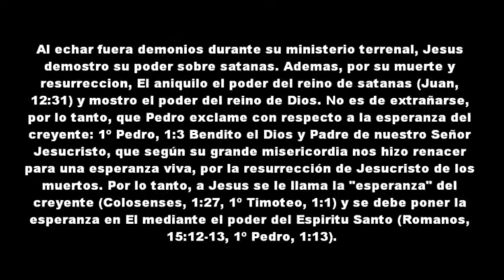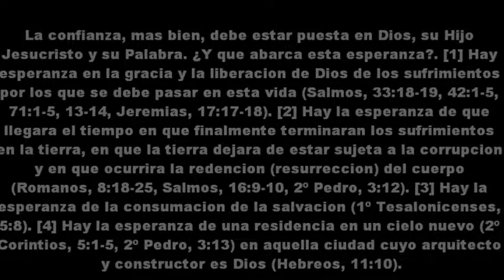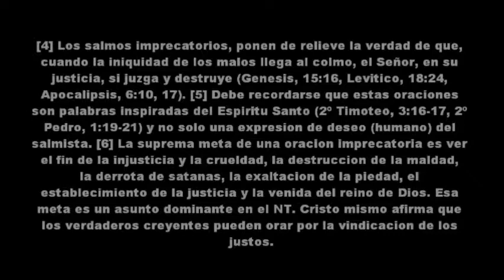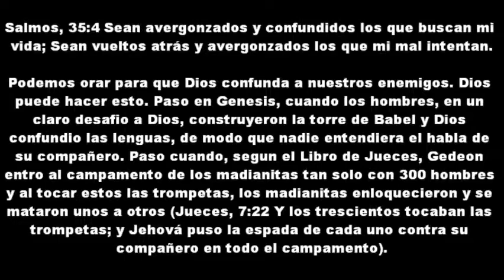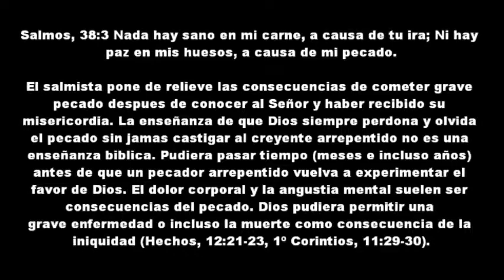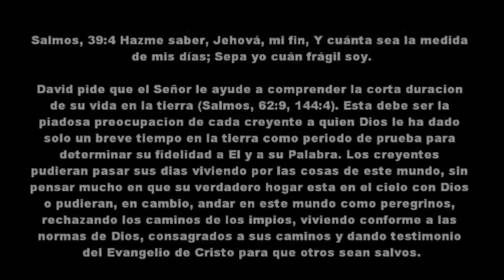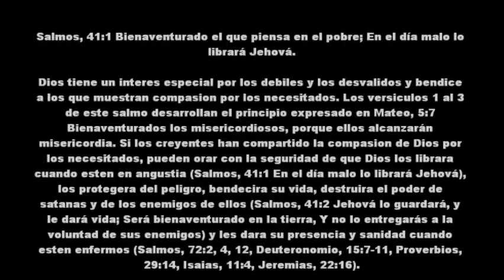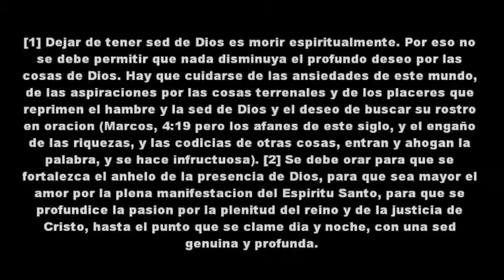22 LA BIBLIA Salmos 5ª Parte